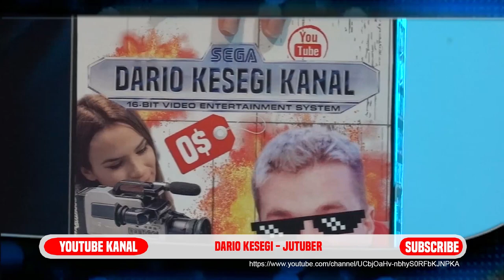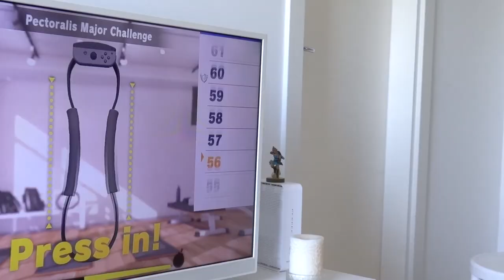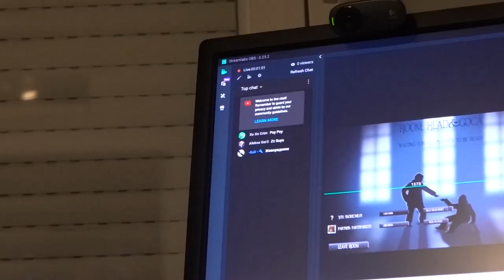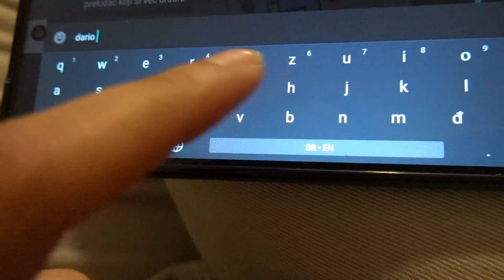ŠTA RADI NAŠ PAS KADA JE SAM U KUĆI *špijuniranje*